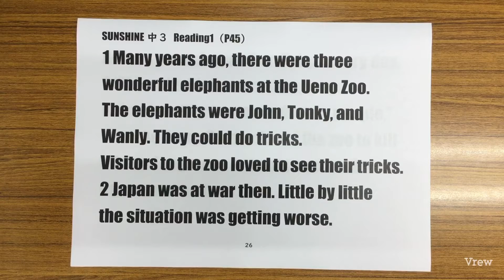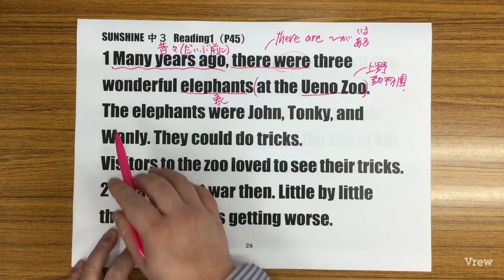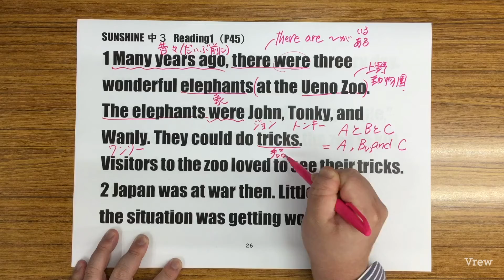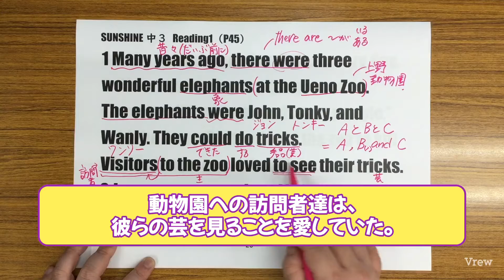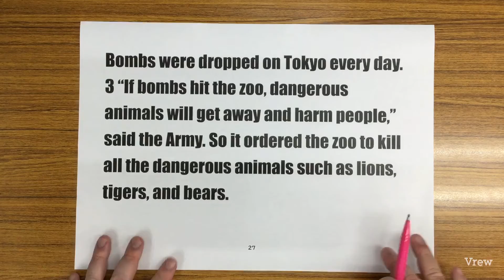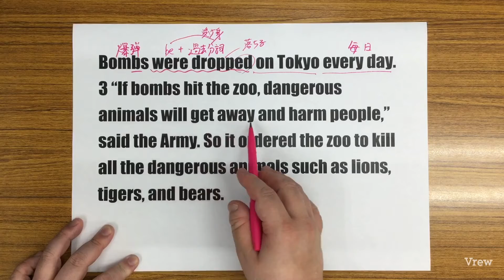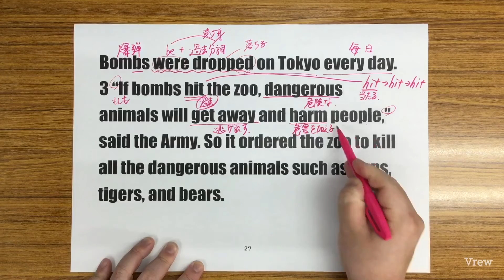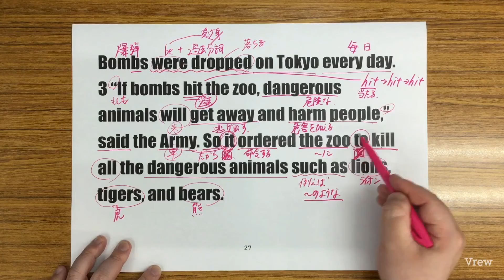SU13【2021年度版SUNSHINE中３解説】Reading１(p45) 1080p視聴推奨 Dr.関塾篠崎4丁目校、西小岩校〜株式会社シモンエデュケーション〜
2021年度版、SUNSHINE(開隆堂)中3教科書本文の解説動画です。
定期試験対策などにご活用ください。

Dr.関塾篠崎4丁目校、西小岩校